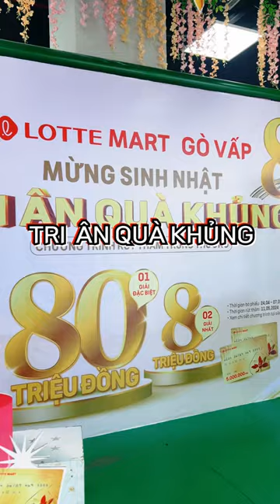Ưu Đãi Ngập Trời Mua Sắm Siêu Lời Mừng Sinh Nhật 8 Tuổi LOTTE MART CityLand Nguyễn Văn Lượng, Gò Vấp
Ưu Đãi Ngập Trời, Mua Sắm Siêu Lời Mừng Sinh Nhật 8 Tuổi
LOTTE MART CityLand Nguyễn Văn Lượng, Gò Vấp!!
- Địa chỉ: 242 Nguyễn Văn Lượng, Phường 10, Gò Vấp, Thành phố Hồ Chí Minh, Việt Nam

❤️ Xem trọn khuyến mại hiện có